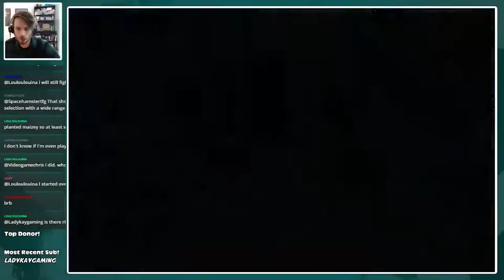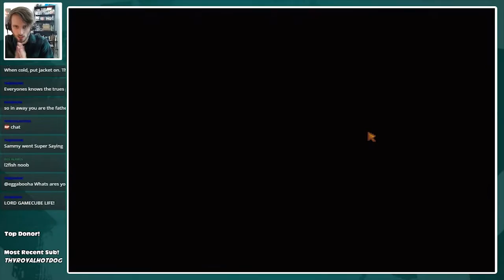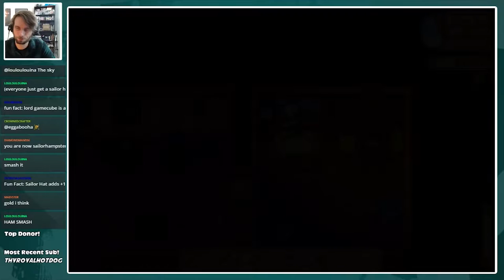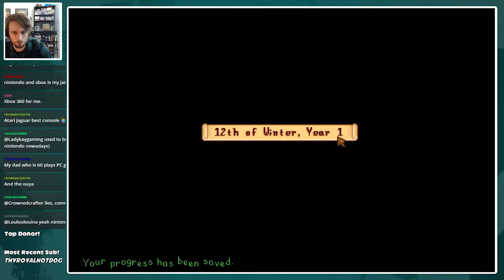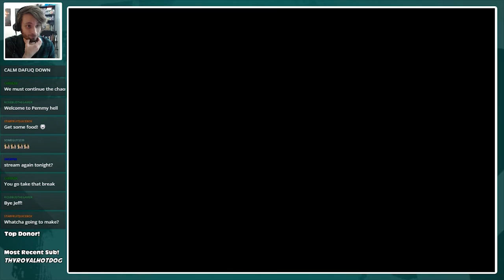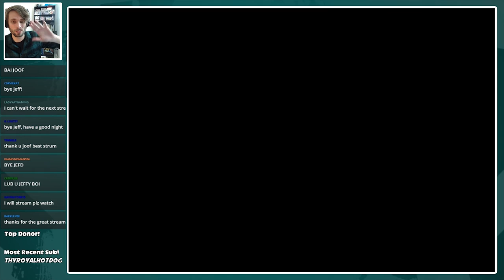Stardew Valley - Stream 04 || Hammy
The first winter is upon us!